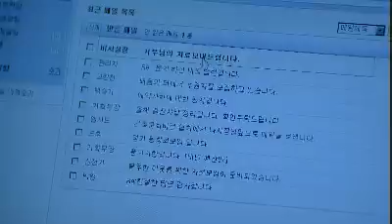Olny you #03 20111201